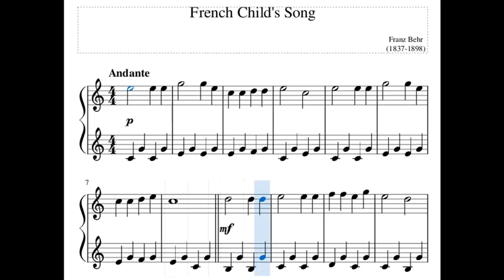French Child's Song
Book:"Piano Pieces for Children"